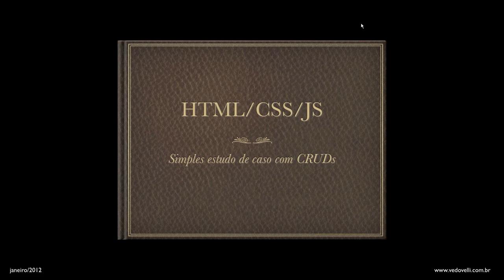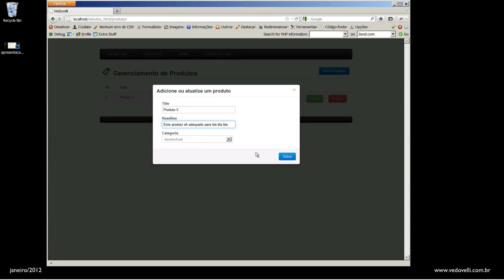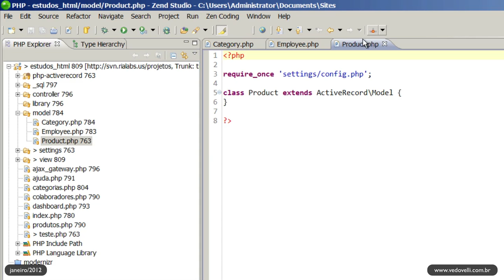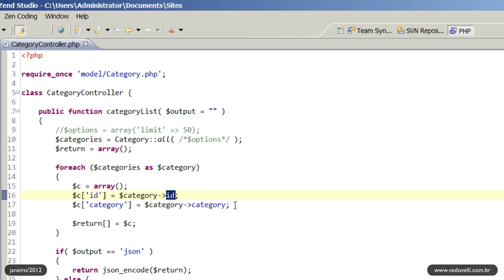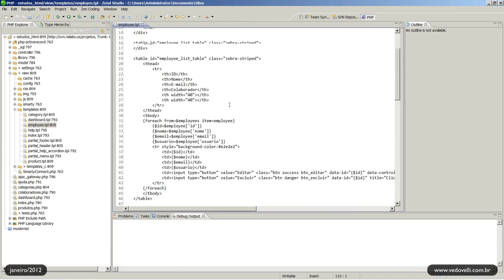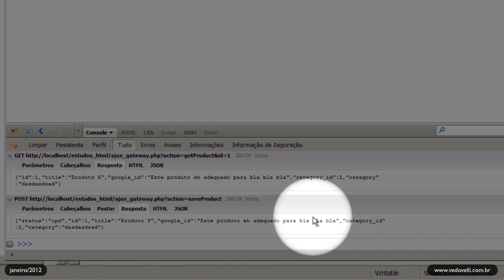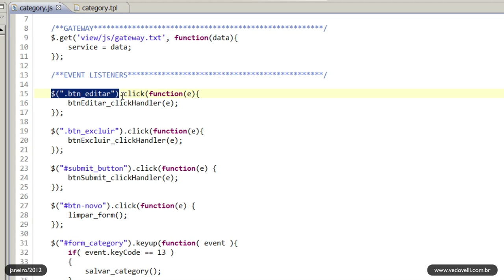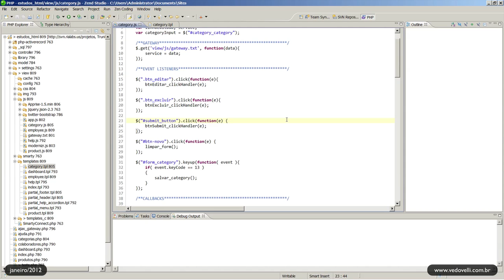Estudo de tecnologias para ambiente de desenvolvimento web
PHP, MySQL, Active Record, HTML5, CSS3, Javascript, Twitter Bootstrap, MVC - a missão é ter um ambiente robusto, confiável e produtivo para substituir o Adobe Flex, que neste momento, tem o futuro nebuloso. O download do video pode ser feito